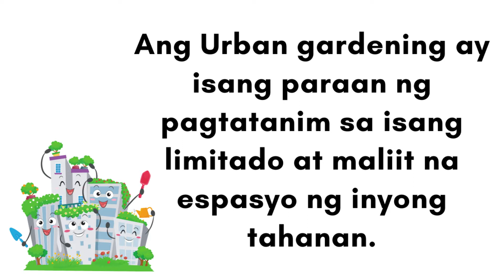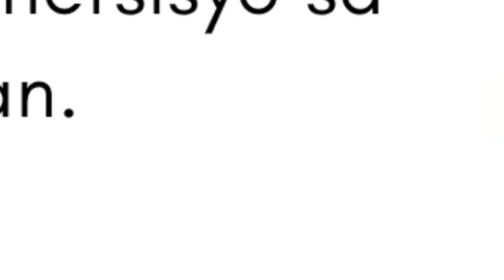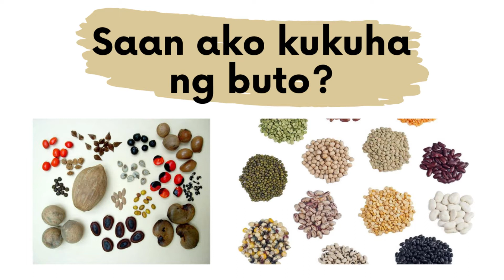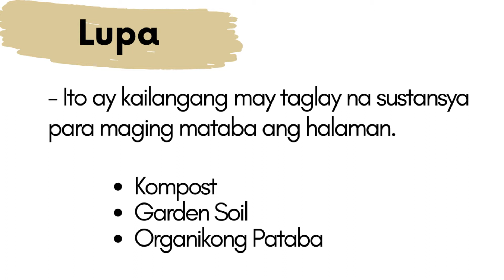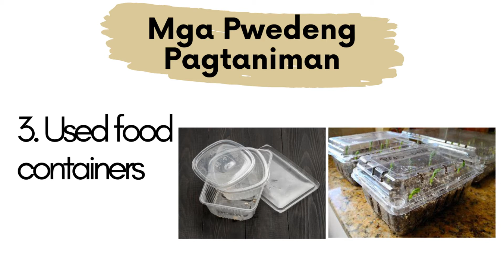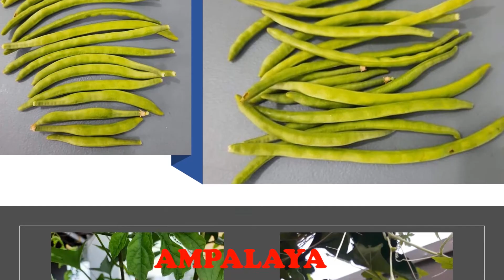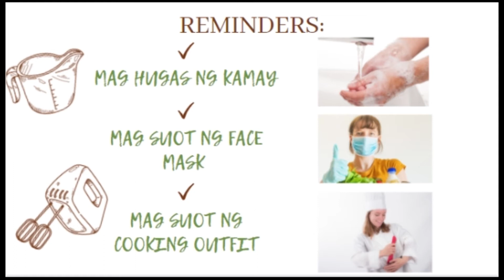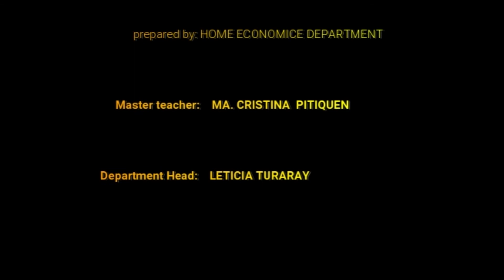Gulayan sa Tahanan at Paano Magluto ng Butchi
Tara na't panuorin ang parte ng programa para sa BRIGADA ESKWELA 2020 na inihanda ng mga guro sa TLE-HE Jose Abad Santos High School :)

Gulayan sa Tahanan photos/videos
- Cecile Muerong
- Elena Sampayan
- Lani lizardo
- Magdalena Rogando
- Armida Sullano
-Jennifer Catadman
- Flor Gan
- Leticia Dellosa

Demonstrators of Butchi Making:
-Gemma Pineda
-Lucita Fallorina

Video editor
-Rodrigo Deguito

 Ma. Cristina Pitiquen
   Master Teacher 1

Leticia Turaray
Head Teacher TLE-HE